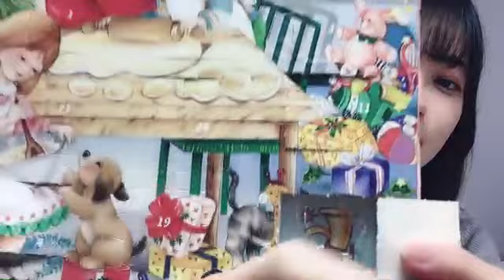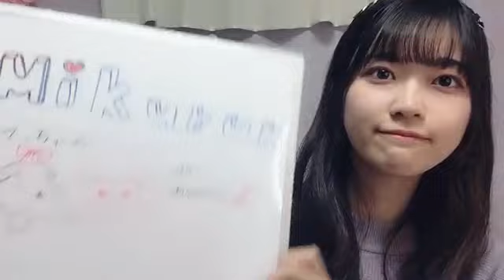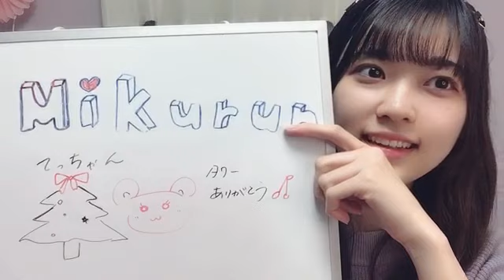[호시타니 미쿠루 / 星谷 美来] 2022.12/16 (SHOWROOM) | 高嶺のなでしこ